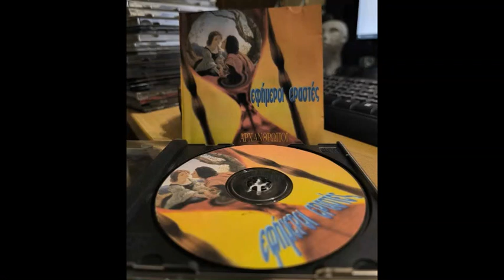08 Υποσυνείδητα - Αρχάνθρωποι